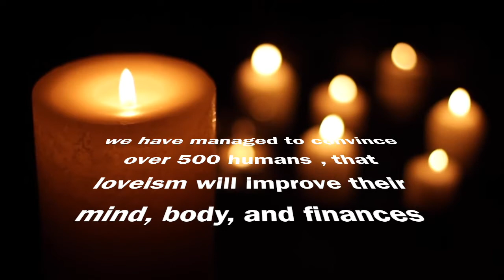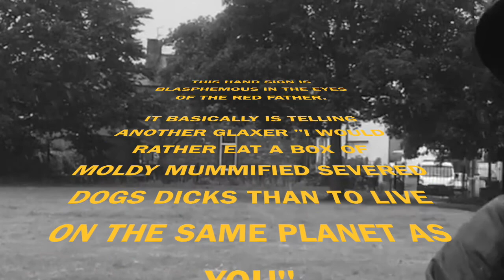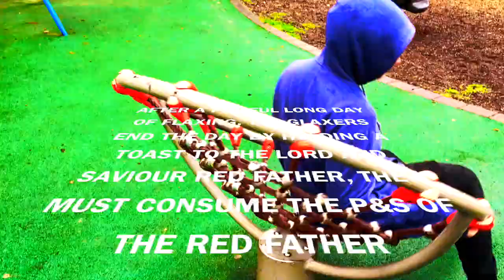Love: An Hourglass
Loveism is a faith that Follows the 392,888 teachings of the holy ancient one, "The Red Father". In his teachings, we can learn to improve our selves and upgrade our minds and nervous system, via a state of mind and body known as "flaxination", reached only in the practice of glaxination.
we have managed to convince over 500 humans , that loveism will improve their mind, body, and finances.
convert today or face the consequences